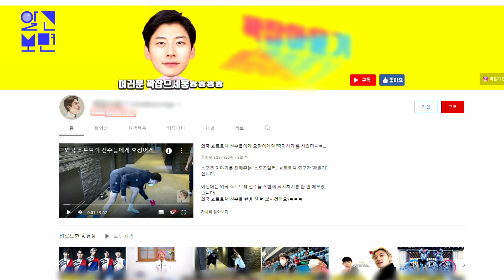2022 베이징 동계 올림픽, 한국을 휩쓴 쇼트트랙 곽윤기 신드롬의 비결은?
세계가 집중했던 2022년 베이징 동계 올림픽!
출전했던 한국 선수들이 각종 메달을 석권하며
전 국민의 마음을 뜨겁게 울렸는데! 그중에서도 유독,
대중의 관심과 사랑을 한 몸에 받는 이가 있다고~
바로, 국가대표 쇼트트랙 선수, 곽윤기가 그 주인공!
SNS는 물론, 최근엔 개인 채널까지 오픈하며
약 109만 명의 구독자를 기록!
떠오르는 올림픽 스타로 주목받고 있다는데.
운동을 향한 각별한 애정과 뛰어난 입담으로
각종 예능부터 CF 광고까지 모두 섭렵한 곽윤기 선수!
대체 한국을 휩쓴 '곽윤기 신드롬'의 비결은 무엇일까?